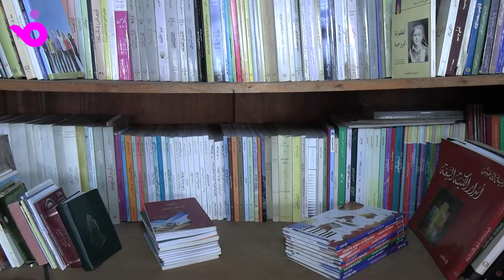نوال كامل تكشف لـ"فوشيا" موهبتها في الرسم.. وتغني لملحم بركات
تحدثت الفنانة اللبنانية نوال كامل عن بعض الجوانب الخاصة بحياتها اليومية، كاشفة عن عشقها للرسم والغناء، فضلا عن حبها الكبير للقراءة خاصة الكتب الروحية.